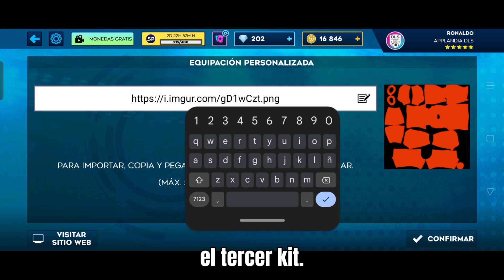NARRACIONES EN ESPAÑOL Dream League Soccer 2024 Mega Actualización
¡Sumérgete dentro del mundo de Dream League Soccer 2024 con nuestra Mega Actualización! Descubre narrativas cautivadoras en español que transformarán tu experiencia de juego. Desde épicos enfrentamientos hasta momentos inolvidables, esta actualización masiva eleva Dream League Soccer a nuevas alturas. ¡Prepárate para vivir la pasión del fútbol como nunca antes en este fascinante viaje narrativo! 🌟⚽

🔴Mi Canal de Call Of Duty Mobile